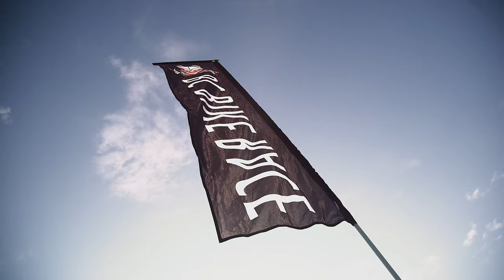Vancouver Island Welcomes The Return Of The BC Bike Race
The BC Bike Race is a 7-day mountain bike stage race that explores the best of Canada's west coast. We caught up with the race at Stage 1 in the Cowichan Valley to chat about what they love most about riding on Vancouver Island.

They call it the ultimate singletrack experience, and we couldn't agree more.

For more information about mountain bike trails on Vancouver Island, visit RideIsland.com.

If you're inspired to visit Vancouver Island, build a custom travel formula at VancouverIsland.Travel.

Facebook.com/vancouverisland.travel
Instagram.com/tourismvancouverisland
Twitter.com/tourismvi